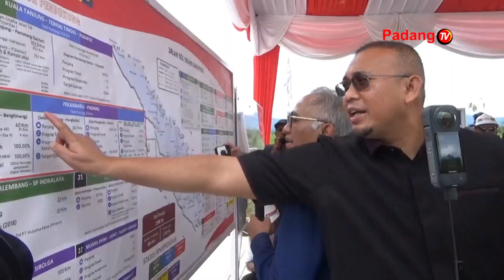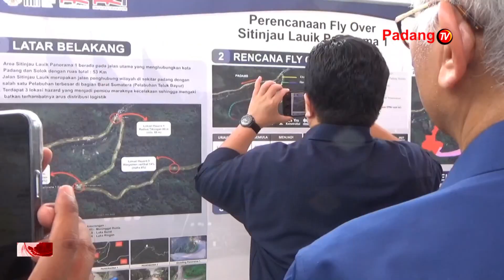MENTERI BUMN ERICK THOHIR TINJAU PEMBANGUNAN JALAN TOL PADANG-PEKANBARU